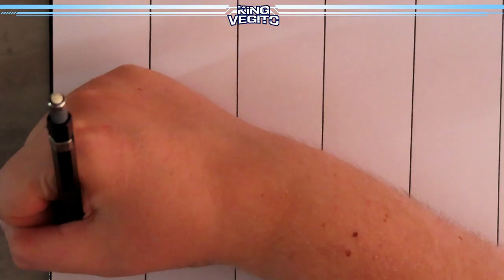Drawing The Seven Deadly Sins